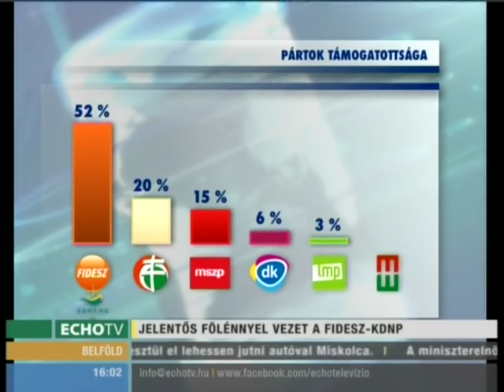Jelentős fölénnyel vezet a Fidesz-KDNP - Echo Tv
Továbbra is jelentős fölénnyel vezet a Fidesz-KDNP, derült ki a Tárki legfrissebb közvélemény-kutatásából. A felmérés szerint a kormánypártok a pártválasztók körében 52 százalékot érnek el, míg a Jobbik népszerűsége a 20 az MSZP-é 15 százalék. A biztos szavazók körében a DK 6, az LMP 3, az Együtt 2 százalékon áll. A PM tábora pedig továbbra sem éri el az 1 százalékot.